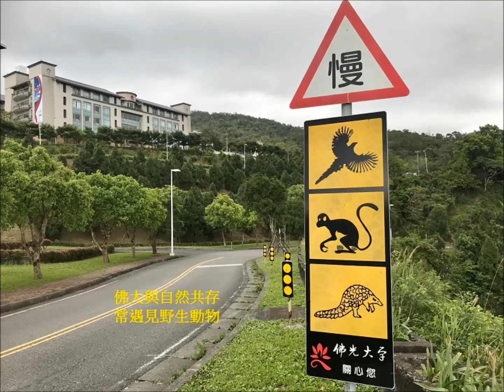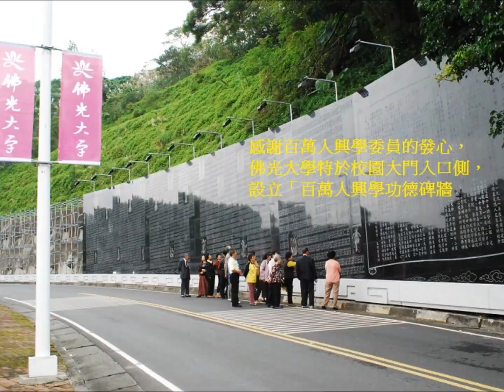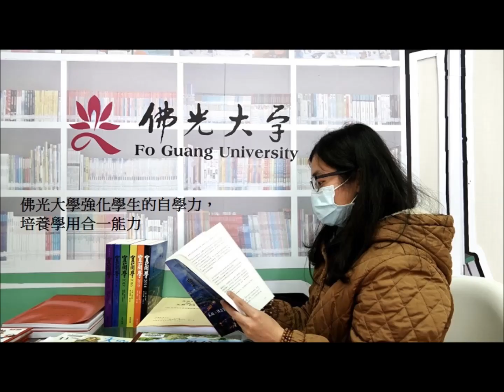東台灣online佛光大學打造全球系統大學留學不是夢 楊朝祥04 12 21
出國留學，拓展視野，是許多學子的夢想。佛光大學運用佛光體系的國內外大學，打造全台第一個「全球系統大學」資源，展現教育無國界的願景；美麗的校園營造境育的良好場域。
受訪者：楊朝祥（佛光大學校長）
主持人：陳秀卿
中廣新聞網　東台灣online單元　每週一14:15-14:30播出